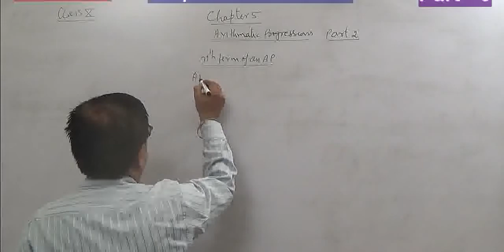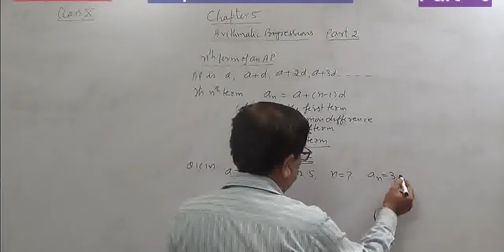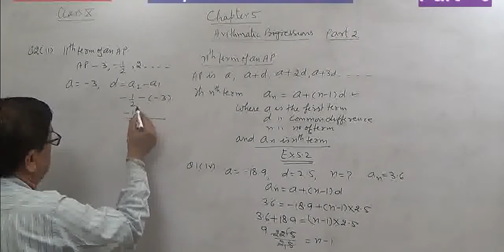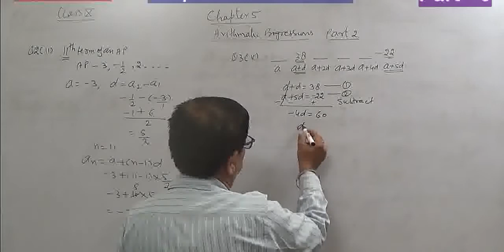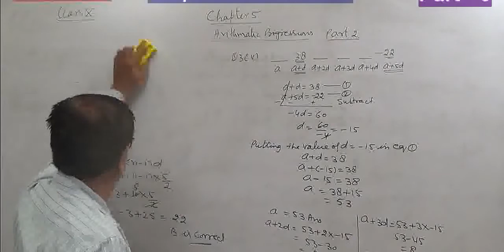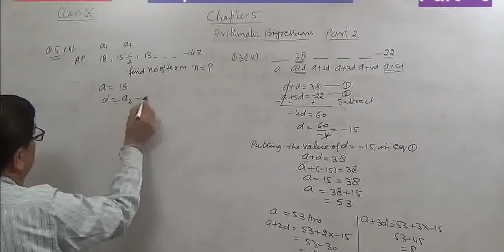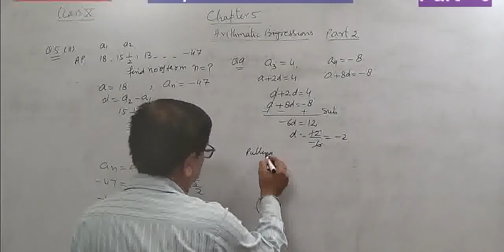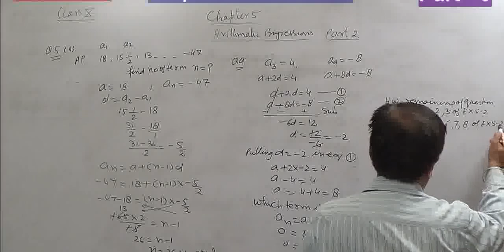Part- 2 , Chapter- 5 , Arithmetic Progression , Subject- Maths , Class- 10th